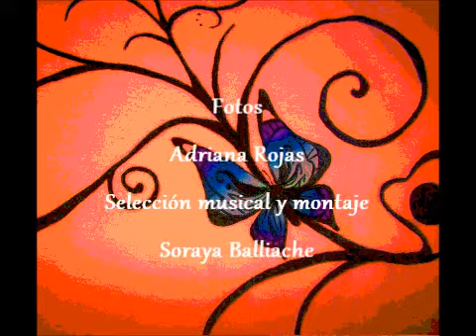Tanda Osvaldo Pugliese - Instrumental, al Estilo La Mariposa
Raza criolla / Pelele / Derecho viejo